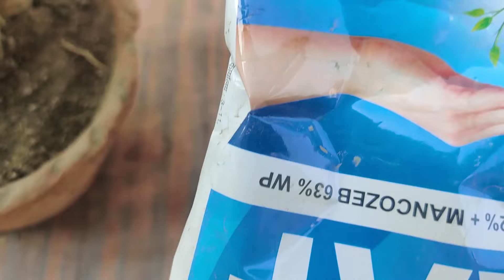इस 1 ऑर्गेनिक खाद को डालते ही Adenium पर आएंगी अनगिनत कलियां और सैकड़ों फूल | होगी बूस्ट फ्लावरिंग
इस एक ऑर्गेनिक खाद को डालते ही एडेनियम पर आएंगी अनगिनत कलियां और फूल होगी बूस्ट फ्लावरिंग ||